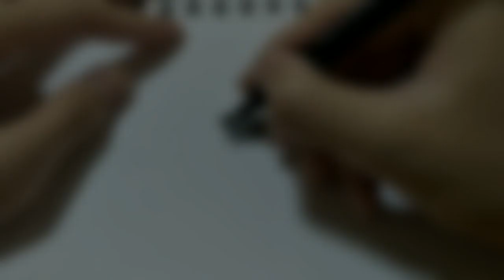ภาพลายเส้น : แจกัน 6